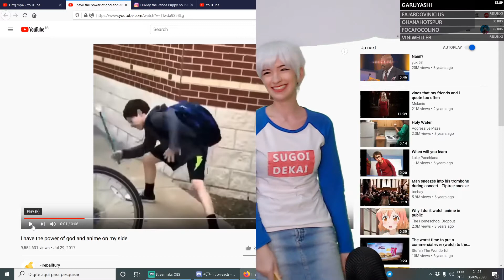I have the power of god and anime on my side (faye_tan)